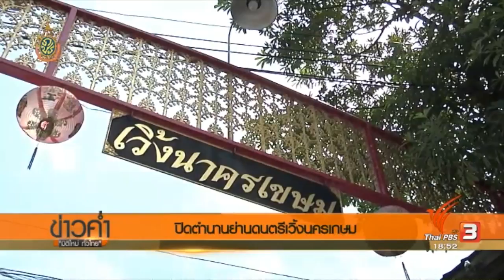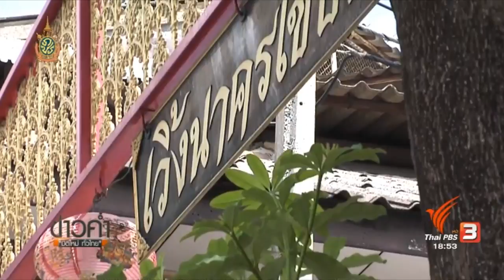เวิ้งนครเกษมก่อนปิดตัว (คลิปข่าวThaiPBS)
2 เดือนสุดท้ายย่านดนตรีเวิ้งนครเกษม ปิดตำนานย่านดนตรีเก่าแก่ของกรุงเทพมหานครลงอย่างแท้จริง.. ‪
ช่วง "ดนตรีมีเรื่องเล่า" รายการไทยบันเทิง‬ ‪ช่อง ThaiPBS ออกอากาศเมื่อวันที่ 12 กรกฎาคม 2559